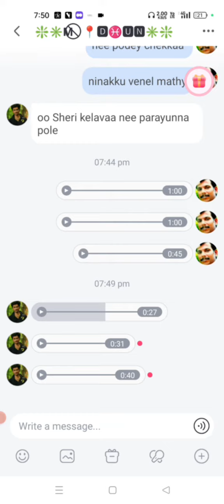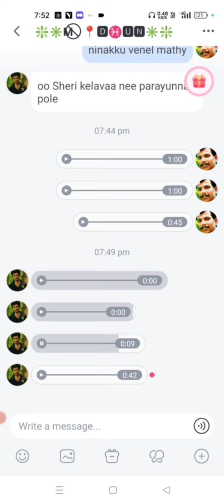20 December 2023